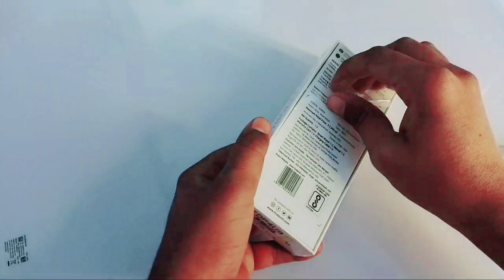FireBoltt Ninja Pro Max Unboxing & Review | best smartwatch under ₹2000 | best gadget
FireBoltt Ninja Pro Max Unboxing & Review | best smartwatch under ₹2000 | best gadget | Shopping Help

Tag🔖-:)
fire boltt ninja pro max smartwatch
smartwatch under
fireboltt, firebolt smart watch
fireboltt budget smartwatch
metal body smart watch under 2000
metal body smart watch
smartwatch under 2000
fireboltt ninja pro max unboxing
fireboltt ninja pro max review